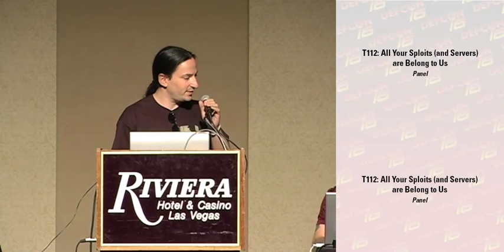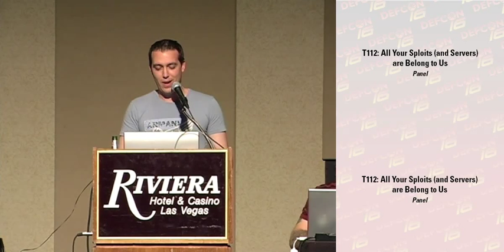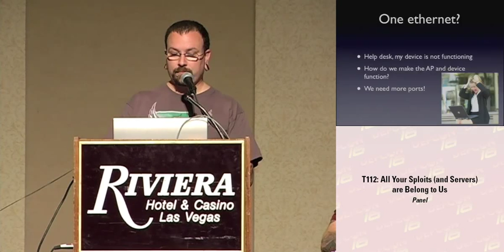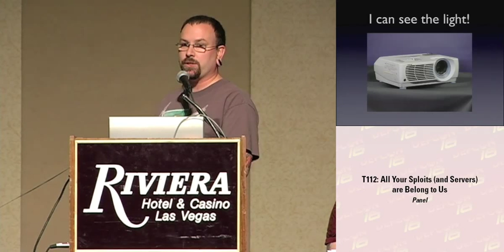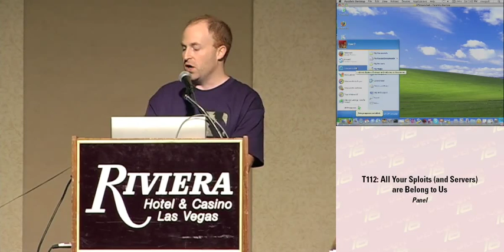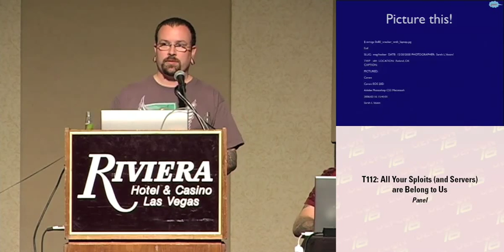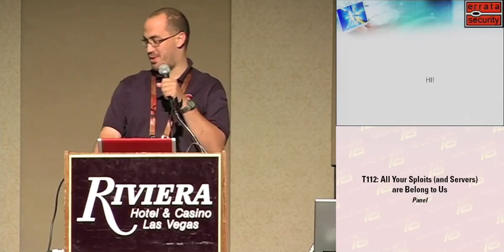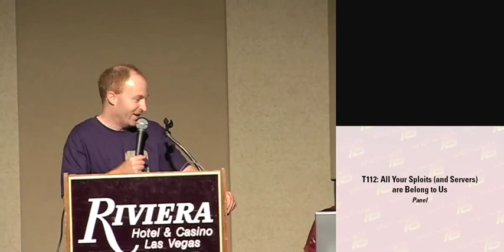DEFCON 16: Panel: All Your Sploits (and Servers) Are Belong To Us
Panel:
David Mortman, CSO in Residence, Echelon One
Rich Mogull, Securosis
Chris Hoff, Unisys
Robert "RSnake" Hansen, CTO, SecTheory
Robert Graham, CTO, Errata Security
David Maynor, CTO, Errata Security

Think that latest buffer overflow or XSS exploit matters? It doesn't. Think your network is secure because you have the latest and greatest IPS? It isn't. The truth is all exploits or defenses on their own are worthless; it's how you use your tools and respond to incidents that really matters. This panel, composed of top vulnerability and security researchers, will roll through a rapid-fire series of demonstrations as they smash through the security of popular consumer and enterprise devices and systems, often using simple techniques rather than the latest 0day exploits (but we'll see a few of those too). They'll then debate the value of any single attack vector or defense, and show how it's the practical application of attacks, defenses, and (more importantly) responses that really matters. From iPhones to browsers to SCADA, it isn't your advanced attack or defensive tool that matters, it's what you do with it.